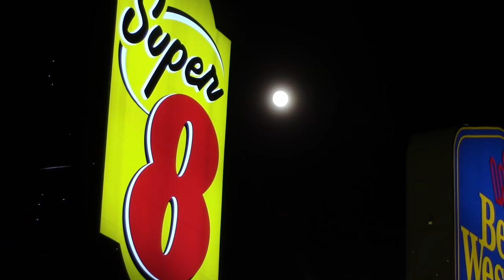Flounder Fishing New England - August Road Trip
Days 1 and 2 of a trip north I made with Tan in mid August. Was hoping to find something good up there but didn't see what we were looking for, did get a chance to jig some fluke, ended up with 3 nice keepers and a load of shorts, the 2 largest fluke of the day came on big soft plastics, while the gulp produced smaller fish.

The next 3 months are some of the best of the year to fish, cooler weather, shorter days, storms and bait migrations will create some epic bites at the right time and place.

Rod/Reel: Shimano Tiralejo 9'6 with a Penn Clash 5000